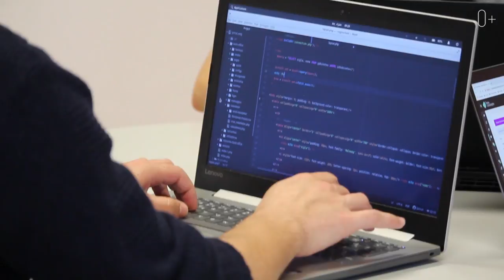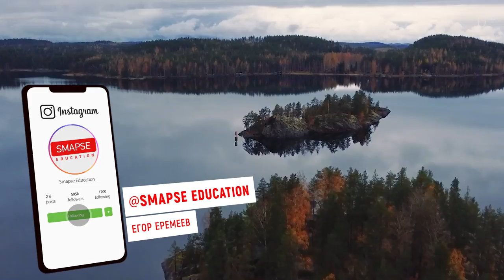Самая безопасная страна для иммиграции. Куда иммигрировать? Лучшая страна для иммиграции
Самая безопасная страна для туристов.  Где легче всего найти работу в Финляндии. Почему русские выбирают Финляндию для иммиграции?
Приветствую на канале! Сегодня в объективе лучшая страна для иммиграции в Европе - Финляндия.
Почему русские выбирают Финляндию для иммиграции? Условия жизни. Где легче всего найти работу в Финляндии?  Самая безопасная страна для туристов. Плюсы и минусы Финляндия. Почему репетиторам ехать нет смысла в Финляндию? В выпуске эти и другие темы, актуальные для тех, кто собирается переехать из России в страну на пмж и для обучения.

Подробнее в видео:
0:00 Финляндия. Как переехать жить за границу.
2:00 Тишина, как традиция.
3:00 Обучение в Финляндии.
7:20 Медицинская система.
8:13 Минусы страны.
9:20 Как и куда переехать.